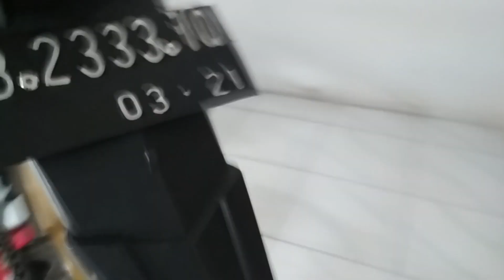COBAIN BAN EX RACE PIRELLI DIABLO ROSSO CORSA 2 DI MX KING || Harga Murah Recomended?!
Deskripsi :
Pasang Ban belakang pake ex race pirelli diablo rosso corsa ll ukuran 100/80 kondisi masih 90% up

-idriss_kurniawan
-satuseketmotovlog

jika mencari part motor yang sudah direview /belum bisa cek instagram @motoparts_yogyakarta banyak barang yang ready stok dan tentunya murah...

keep safety riding dan hargai pengendara jalan lain 👌